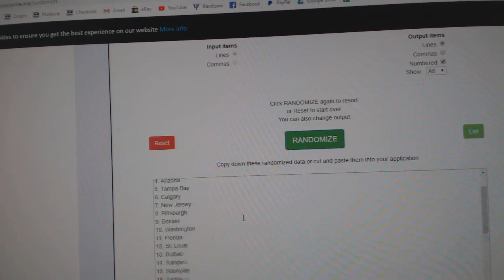Team Randoms - C&C GB #10,630